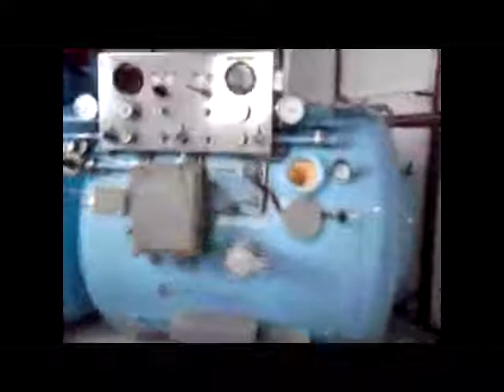ARMANDO CONTE v2 SCUOLA PROFESSIONALE DI IMMERSIONE SUBACQUEA MARCO POLO